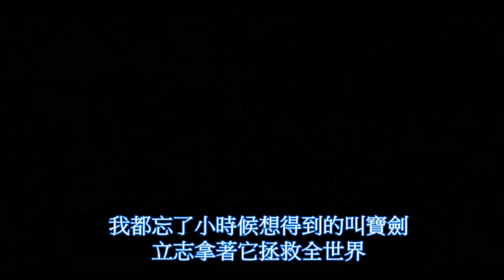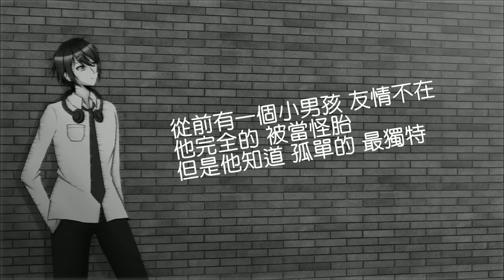Minecraft-尼亞斯迷你盒子S2EP19-大完結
不想聽片頭的可以快轉到 1:30

伺服器IP(目前版本1.8或以上):
play.minibox.tk